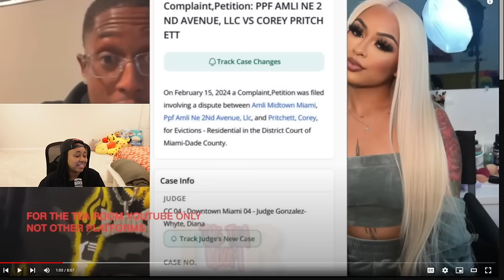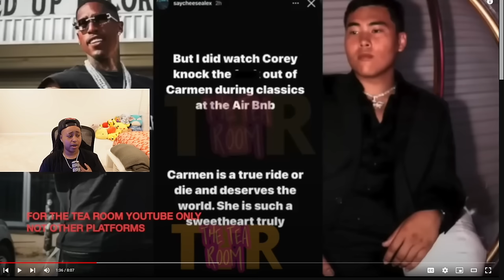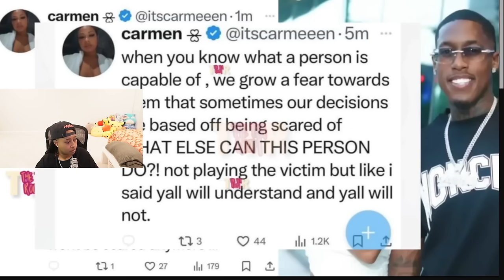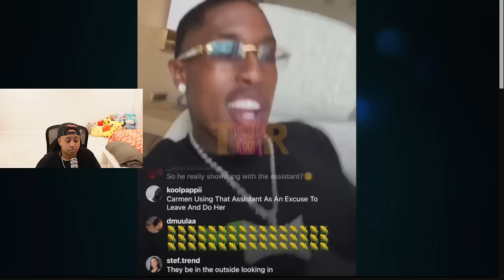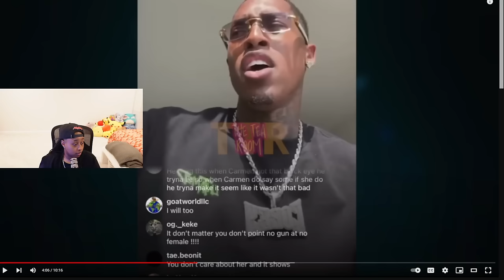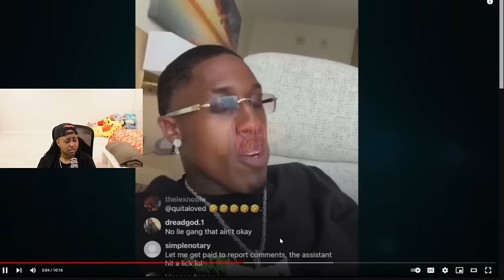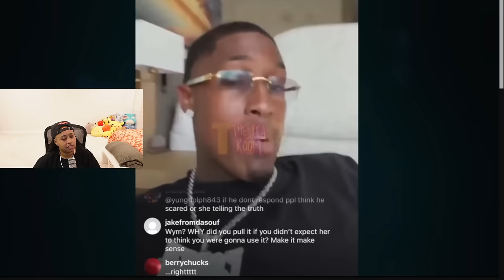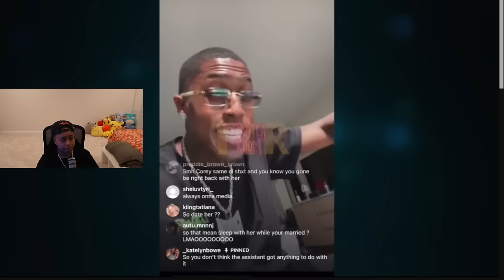Riss and Quan “BREAK UP” after..😳Corey in MORE legal TROUBLE after admitting to blacking Carmen eye